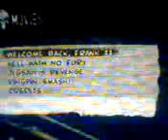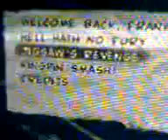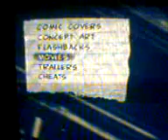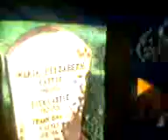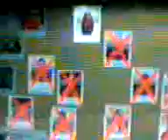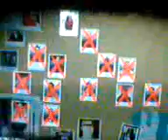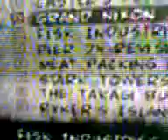CARLOS O JUSTICEIRO FINAL PS2